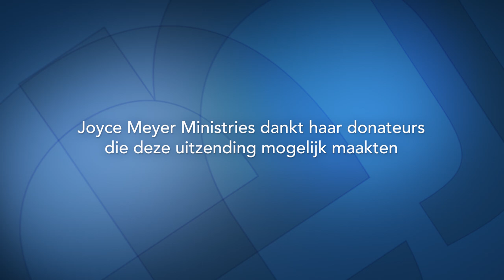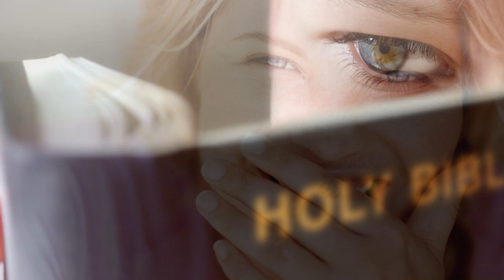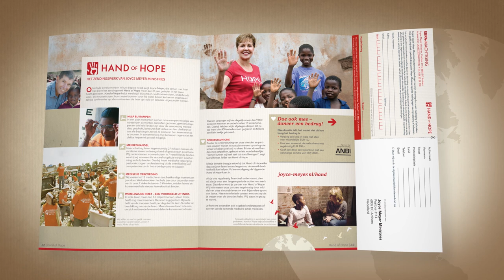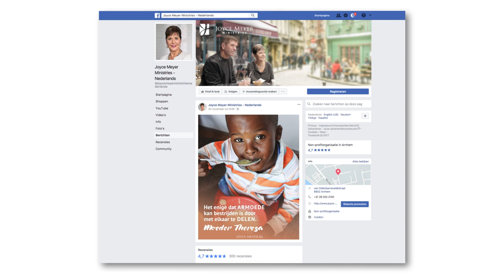Als het even moeilijk is | Kan jij je rust vinden? – Joyce Meyer – Karakter ontwikkelen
Hoe kan je vrucht dragen? Nergens in de Bijbel staat dat we een druk leven moeten hebben, maar er staat wel heel veel over een vruchtbaar leven. Laat je door het programma van vandaag weer te focussen op wat echt belangrijk is!

00:00 Als het even moeilijk is| hoe kan je vrucht dragen?
05:43 Mattheüs 12;33
08:19 Mattheüs 21;18 's Morgens vroeg, toen Hij terugkeerde naar de stad, kreeg Hij honger.
08:54 Mattheüs 21;19 En toen Hij een vijgenboom langs de ​weg​ zag, ging Hij ernaartoe en vond er niets aan dan alleen bladeren. Hij zei tegen hem: Laat er aan u geen vrucht meer groeien in eeuwigheid! En de vijgenboom verdorde onmiddellijk.
11:30 Johannes 15;8 Hierin wordt Mijn Vader verheerlijkt, dat u veel vrucht draagt en Mijn discipelen bent.
16:06 Johannes 15;16 Niet u hebt Mij ​uitverkoren, maar Ik heb u ​uitverkoren, en Ik heb u ertoe bestemd...
23:30 Efeziërs 3;20 Hem nu Die bij machte is te doen ver boven alles wat wij ​bidden​ of denken, overeenkomstig de kracht die in ons werkzaam is...